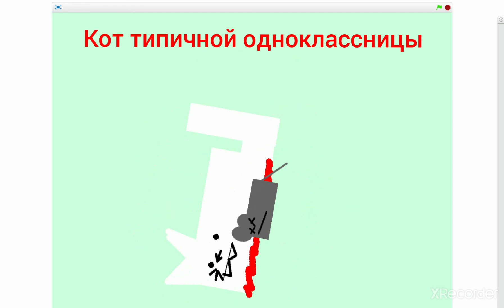типичная одноклассница и её кот